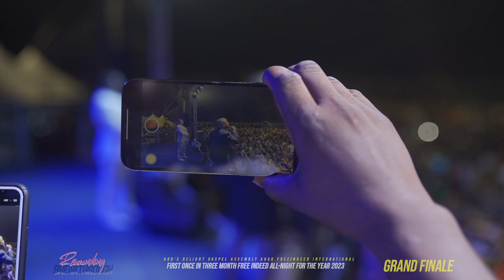Sensational Bamidele Confirm the hand of God in the life of Senior Pastor Johnmark Ighosotu